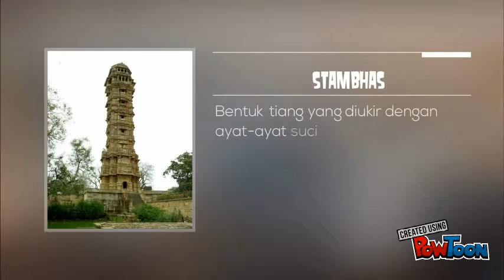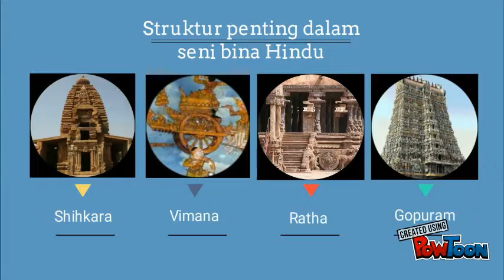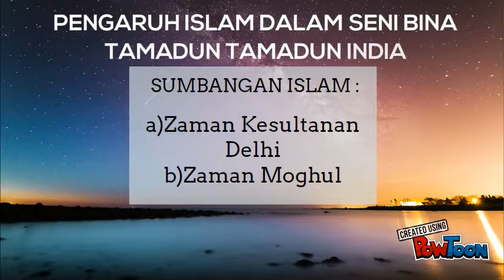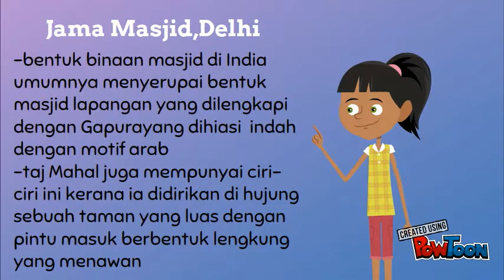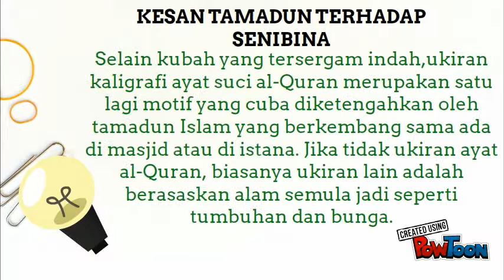TITAS-senibina tamadun india